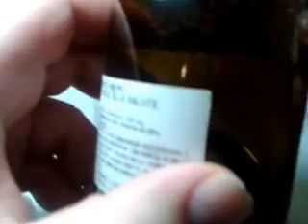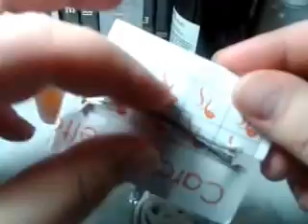nemesis vw, provari mini, hach plus, ego-twis, liquido fai da te, e consigli per acquisto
Il risparmio non porta mai guadagno